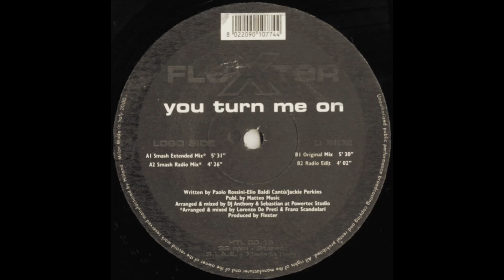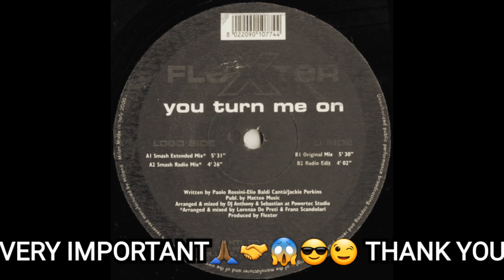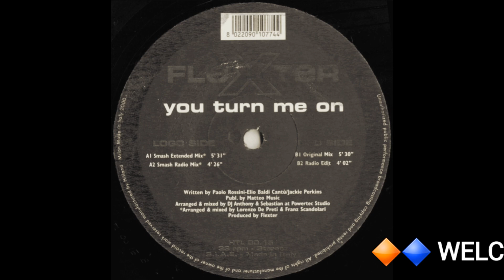Flexter - You Turn Me On (Smash Extended Mix) @djheyonline@djheyonline